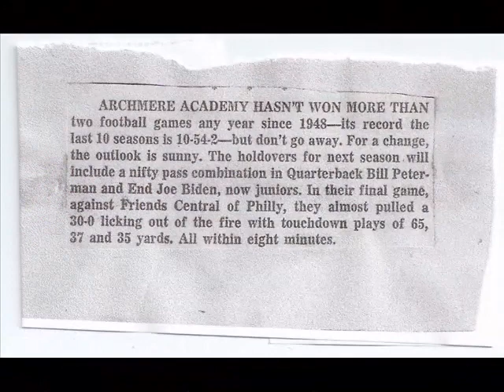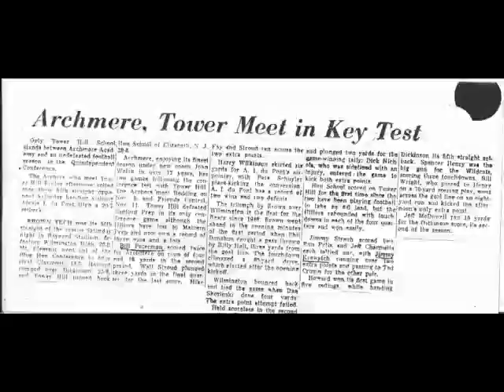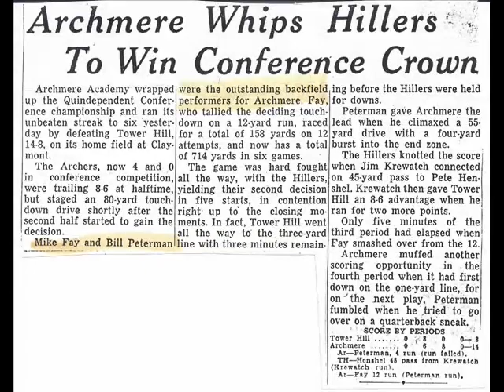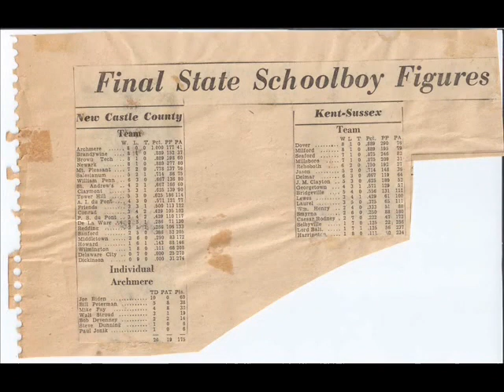Archmere Biden BP 7 min movie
undefeated Archmere team w Joe Biden